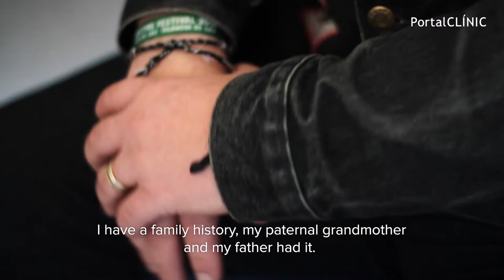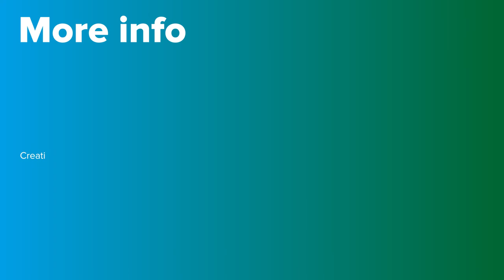Bipolar Disorder explained in first person | PortalCLÍNIC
Bipolar disorder is a chronic mental illness that is characterised by mood changes. One of the main problems is that it may take between 5 and 10 years to detect, as it is often confused with depression. Although there is no cure, suitable treatment and follow-up enables the majority of patients to lead a normal life in the work, social and family environment.